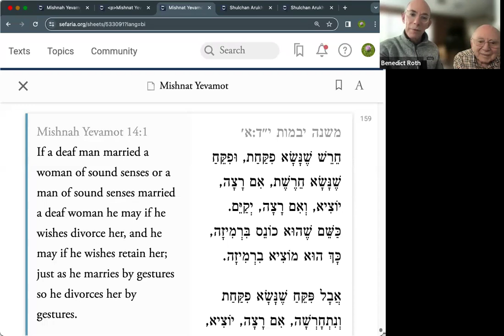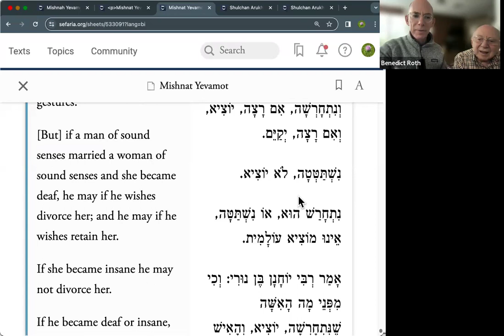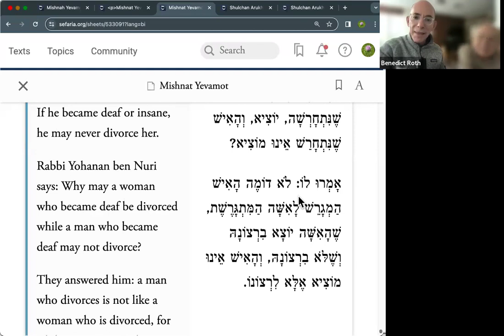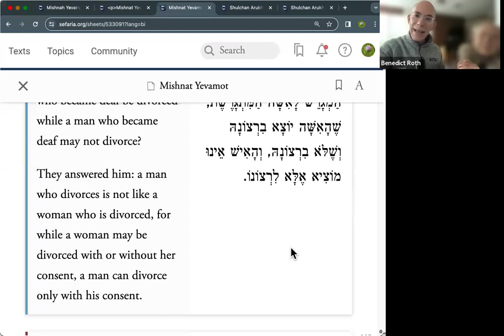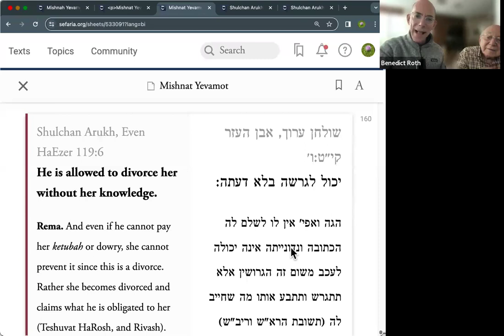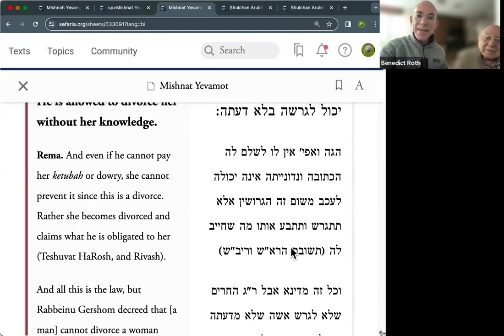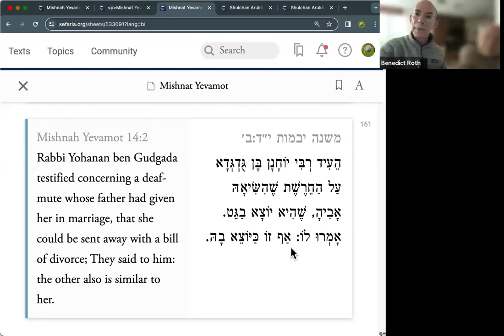The Daily Mishnah - Yevamot 14:1-2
Is a woman's consent necessary for her divorce?